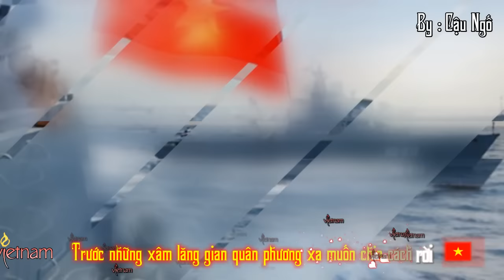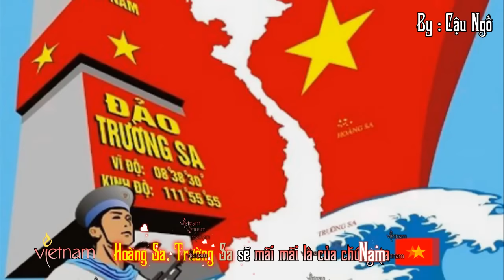Quyết Giữ Biển Đảo Quê Hương - Tống Gia Vỹ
Song : Quyết Giữ Biển Đảo Quê Hương - Tống Gia Vỹ